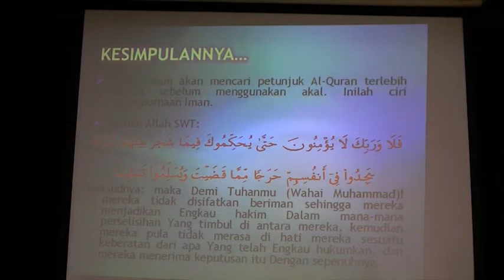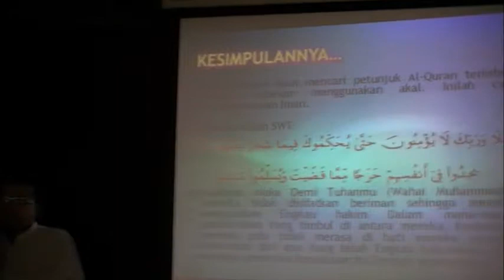Awaken 2010 - Mengenali Pemikiran Islam Dan Prinsipnya (3/3)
Ustaz Zaharudin Muhammad dalam Winter Gathering IPIJ 25~28hb Disember 2010 di Fukushima, Jepun. Lawati